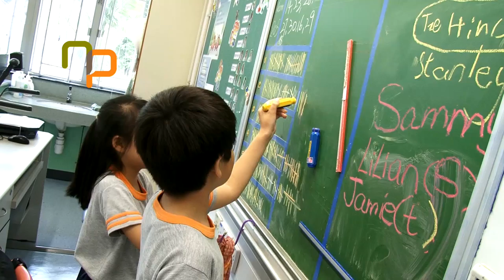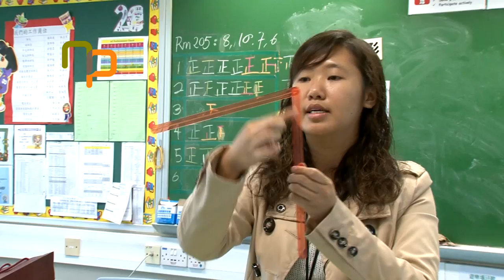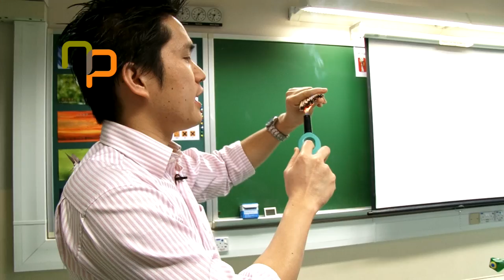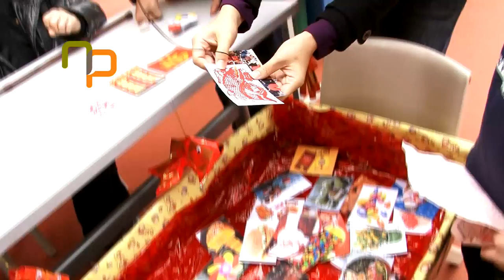HKUGA Primary School 港大同學會小學宣傳片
港大同學會小學之宣傳短片 HKUGA Primary School

製作：新一頁傳訊 Newpage Communications Ltd
客戶：港大同學會小學